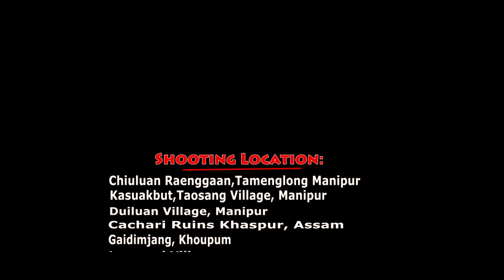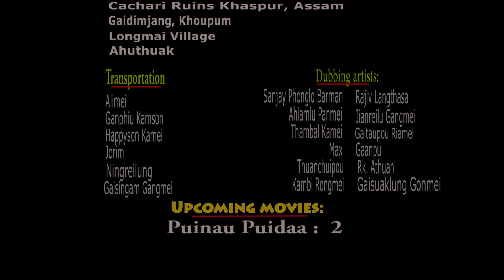Last scene Nakamh-Riangsuanneic